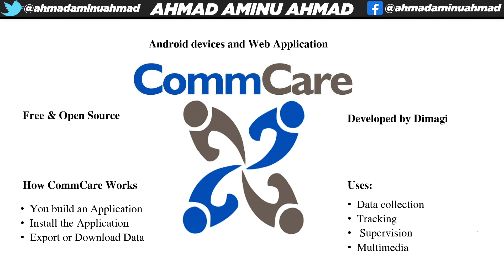CommCare Complete Series 1 Introduction to CommCare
CommCare is a free source open software use for Data Collection, Supervision and Monitoring.

This is a complete series on CommCare from Beginner Level up till where I believed one can be able to work with CommCare.

The series is design for absolute Beginners, and there is Hausa Version of it, which You can find here: